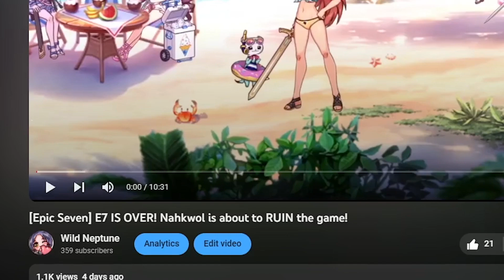[Epic Seven] The real grind is about to start! Epic Seven Time EP4!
The account finally hits the 7th day marker, which means free stuff.

The Epic Seven Time series is a guide/playthrough designed to emulate what a new player might experience playing the game for the first time with a timer to indicate how much active play time is required to reach certain points.

Timestamps
0:00 Intro
0:36 Start of the Day
3:24 Wyvern Units
9:27 Furious
13:03 5 Star Ticket
13:25 Tama Pulls
15:20 Gala Lilias Pulls
17:54 Arena Gear
22:36 Misc Stuff
24:48 Nep Out